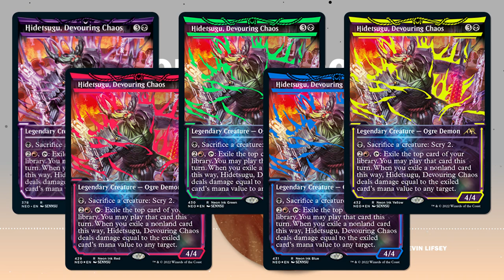Kamigawa: Neon Dynasty Spoilers Begin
This week brought us our first few spoilers for Kamigawa: Neon Dynasty so I thought we'd sit down and talk about them!